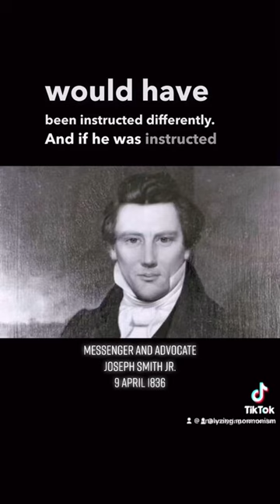Joseph Smith on slavery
This is a quote from Joseph Smith, published in the Messenger and Advocate, in April 9, 1836.